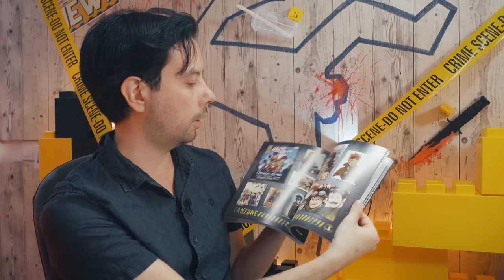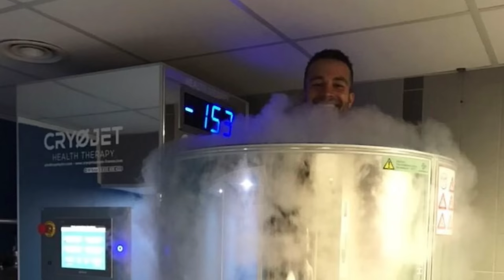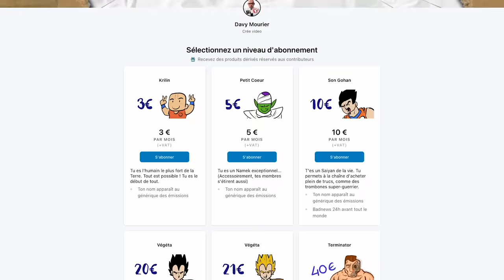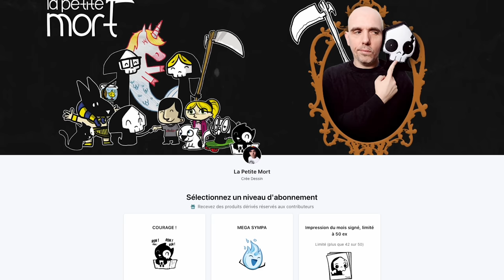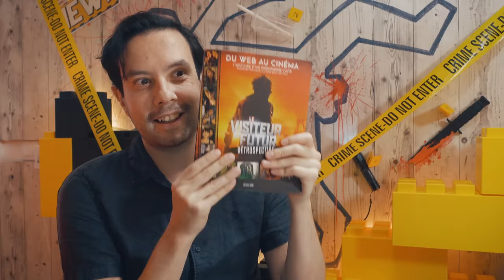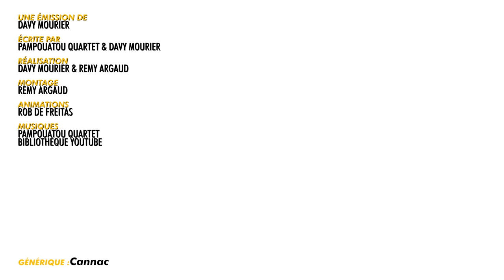BADNEWS #198 FRANCOIS DESCRAQUES & LA VIEILLE A "POELE"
►La brigade Temporelle MANGA
►Le visiteur du FUTUR retrospective

Davy est en dédicace à Paris pour ma nouvelle BD : Le monopole du doute à Formula Bula MÉDIATHÈQUE FRANÇOISE SAGAN, 8 RUE LÉON SCHWARTZENBERG, 75010 PARIS SAMEDI 24 SEPTEMBRE de 15H à 17H

Le visiteur du Futur est dans votre cinéma. Courrez le voir :)

Merci aux donateurs de JUILLET 2022
Kristash Luc Mergault Bananebleue Charles & Alice Tommy Renault Marge Lunelion Dowdheur OldOl Marion QuiPhenix Emeric Bourgeois Lolpo19 JoeHell Satyre Kouyère Rorschach bcadake Glack thraw Jows Yukisson MAK45 thieums Greg V. Torsadum Naïade Ekam Romain DODY Mr88 Yoco p_pair Mich Nico gSigh Yannoo Joledoc TheKillerMarmotte patrice renaud christ0289 Chris Bourbi Tomarchi Black Pulsar Mathilda Nabus FRANCOISPEF firud SnowFlo kilian Stanislas Andre Vazektomi Max7824 Chienchic Benjamin Latatchii Leopoldd Amaury Grenier adeline.hullot Gribouille ISKAN geoffrey Req Félix Olivier mim aikirenshu Lmeur Dworkin Damien Skaarbone Francky Dohahah MysterJoke Isilmë Morton Ichabod Rémi Scottzane Mrs Kyogokudo Penther Mylie_zolie Pelur Théodore Joany Leprince Dr.Oops Cy Vincent Tanak Boucle Bloody_Loki Dame Andine Sarafan Dae31 dazerkil Arnaud Boisgard K13b3r Nabihime An1hl4t0r Halone Wolfkhan Flan-Lemou Kuentan Desmero dav Florent Vdga Vincent Benou lalmeras Ralouf Bigoudi88 Nek Pauline Bloom Guillaume Cort-X- Wolf enstein TomTom Jerem S. frankman1995 daone Ced_Lec Grollbe Pyrrhos Dauvet Thomas BRISET Adrien Natosan artart78 jacques kramp Morlockq Jean-Marie Arondel loktora GrandZuzu Xianghua manshoon

FougereMagik Antoine M  Chukkynuggets  Corentin M.  Damien B Darkjuju - La capsule Manga  Dohahah FFFORGET Gautier Greatmotherfuckers Gregory Boulengier Grimpast Griot Guillaume J Guillaume Schmirgal Haumey Jean-Eude  Jerem S. Jordan Postigo Julien Bénézech Le grizzly Barbu Loic Dauphin Louis Henry Ludovic Lavallade LuluCracra M. Colicchia Makoto_Hoba Marine Mambert Mimain Mélanie Duhamel NainSympathique Nico Boud Nicolas MARCHAL Oly Kun Paul Expert  Roullio_N3 Rumpel Siyah Starduck Sébastien Callas Tassatux Thibault Hanout  Thomas Tristan Marest  Valentin Victor Hanss Vincent Virginie Quesnay Yopox

Christophe P. BOB Exlsis Dei Shabranigoudou Matth X23 Jennifer da Carmo Mael Chrityn Agnes Mourier Julien B. Anthony G. S-Sky 2068 Mélanie P. Hhuugg Diane Fève Karen P. Trevisan M. Armé O. MstrAspirin3  Julien Hais TheJojord Belladora Durivial Kellatj Morty Dimension #12 Haitem Gasmi Goldenwhite Baby